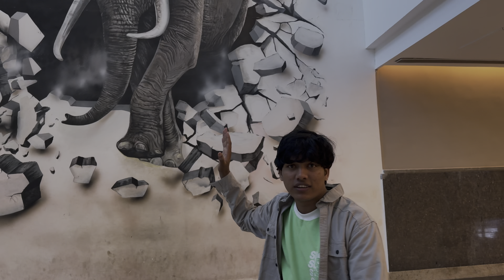We Are first time visiting Bangalore mall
I hope enjoy you

This Vlog thanks

For watching bye